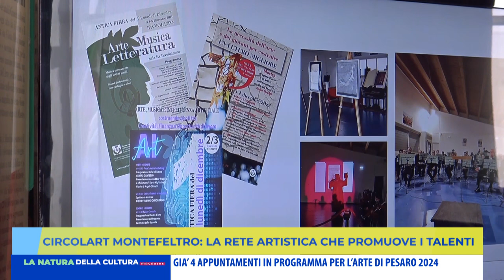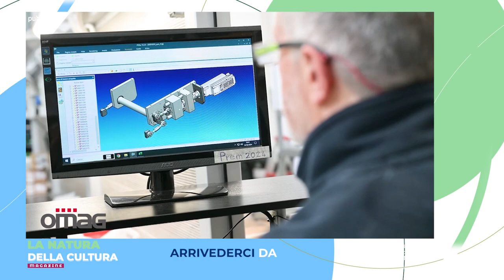LA NATURA DELLA CULTURA MAGAZINE - 29 MARZO 2024